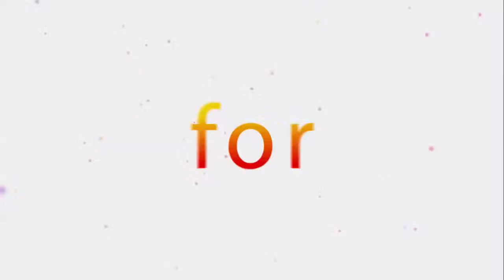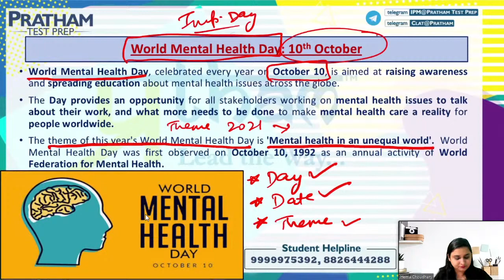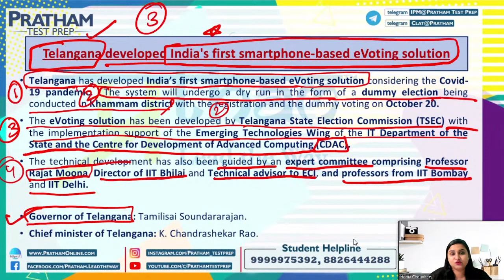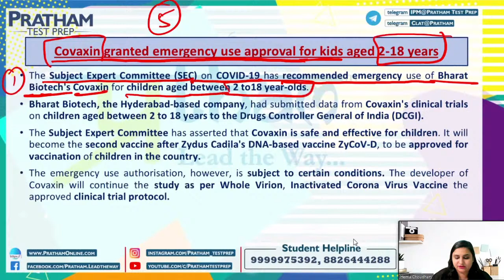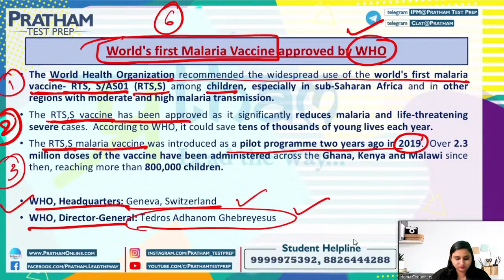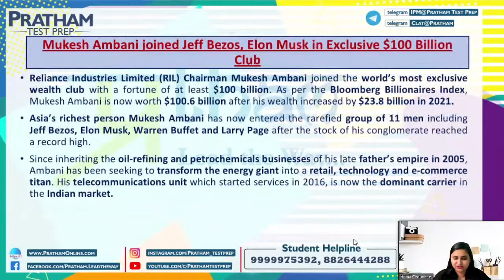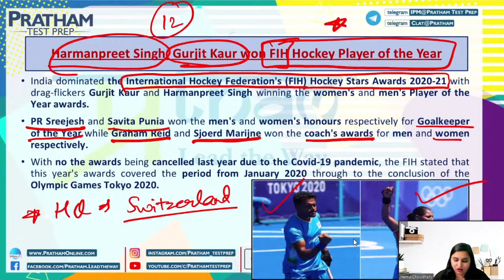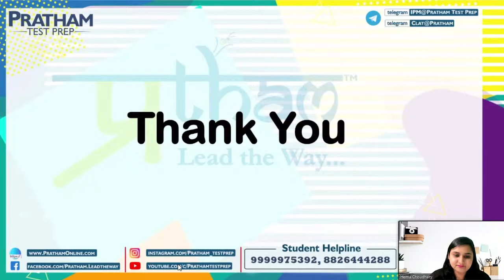6:00 PM 20th October - Current Affairs - 6th October to 15th October 2021 |By Hema Choudhary